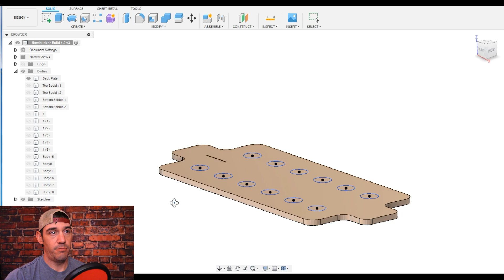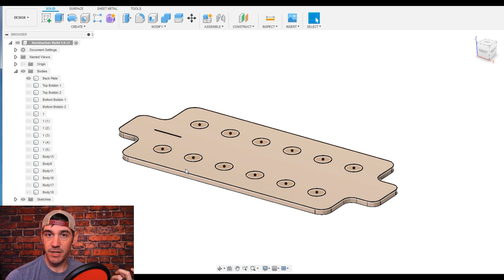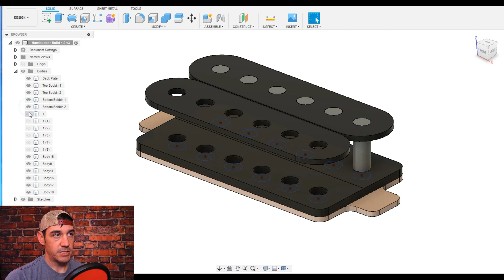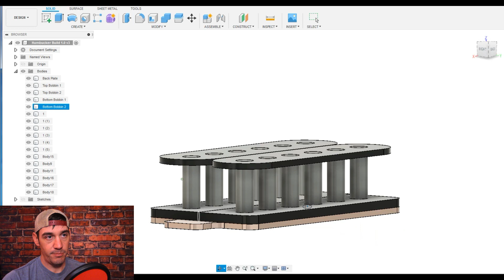✅Building a Humbucker Pickup (Part 1) The Design using Fusion 360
In this Video I will be using Fusion 360 to display a design of a Humbucker Pickup that I plan to build.  This Homemade Pickup will be built by two two single coil pickups with alnico magnets and combining them to make a humbucker pickup.  Designing the humbucker pickup using fusion 360 has been an ongoing process trying to get the design right.  The humbucker will have a copper base plate like you traditionally see on a telecaster bridge pickup.  Designing this humbucker, I hope to make changes that could in turn give a distinct sound that's different from other style humbuckers.  I hope you enjoy this video and please comment any changes or ideas.